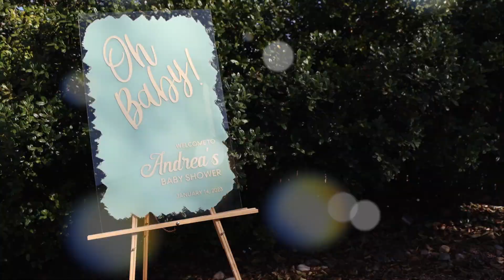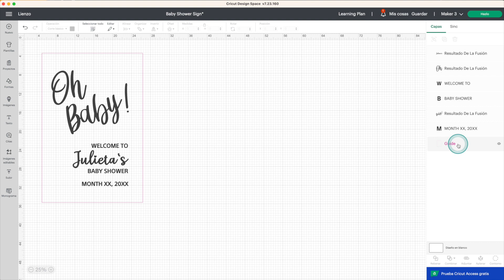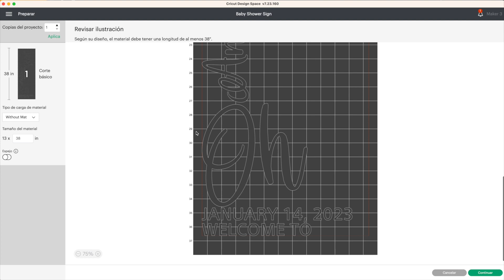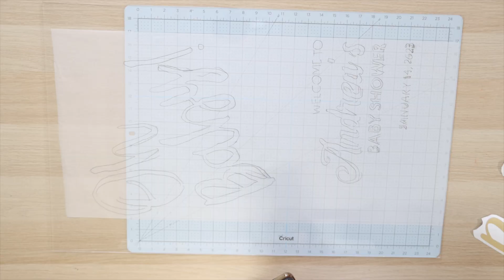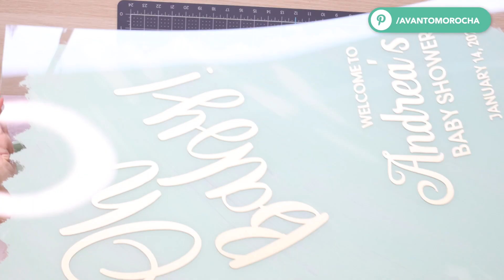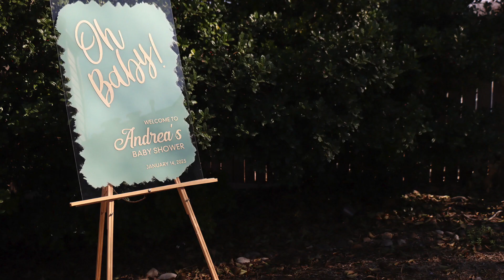Cricut - DIY Señal de Baby Shower en Acrílico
Enlace al proyecto, este se abrira en DS, para cortarlo necesitas tener las suscripción a Cricut Access o comprar las fuentes a la carta